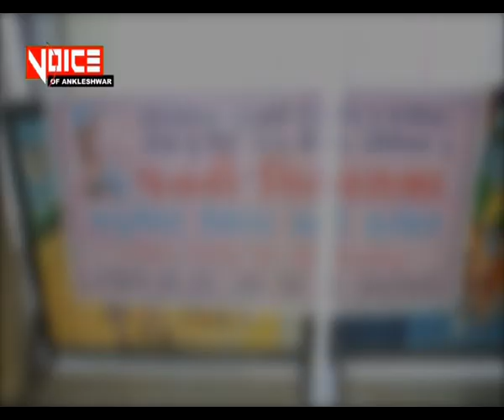VoiceOfAnk News 22_04_19_જનની ચિંતન સભા દ્વારા મતદાન જાગૃતતા અંગે ''પ્લે" રજુ કરાયો